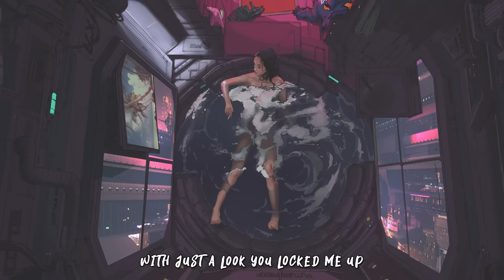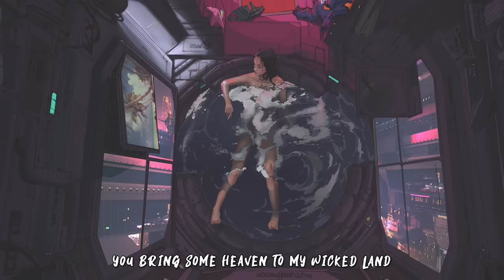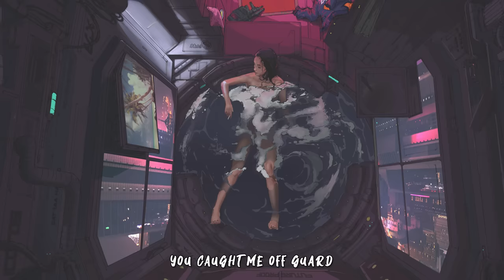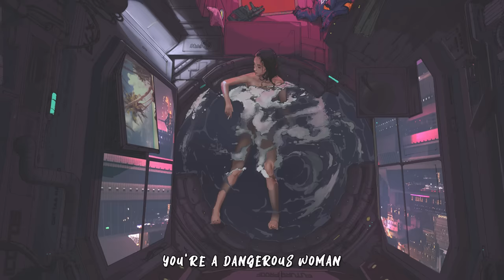Rosenfeld - Dangerous Woman (lyrics)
⬙  MrSuicideSheep Links ⬙